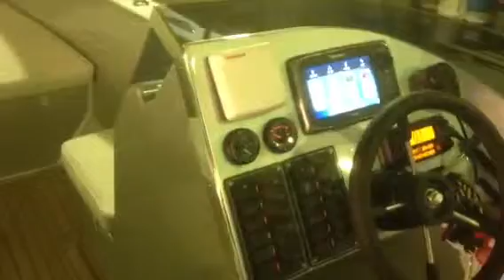Vtype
Walk around